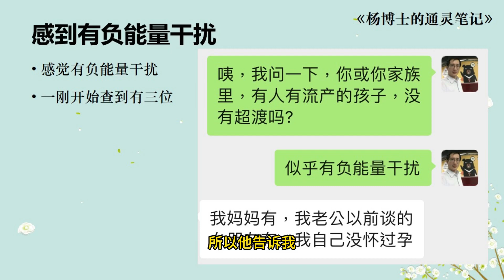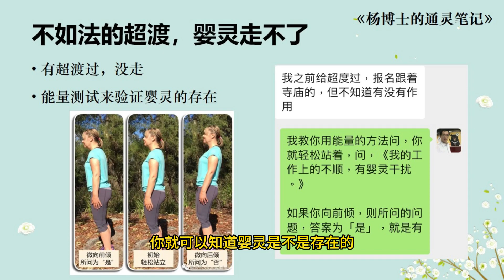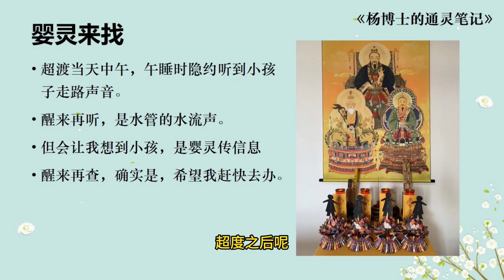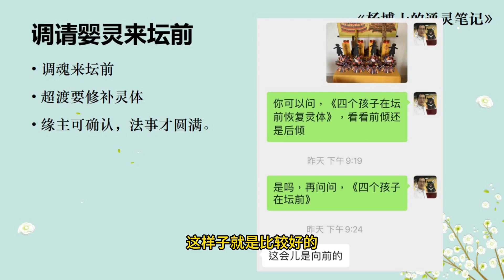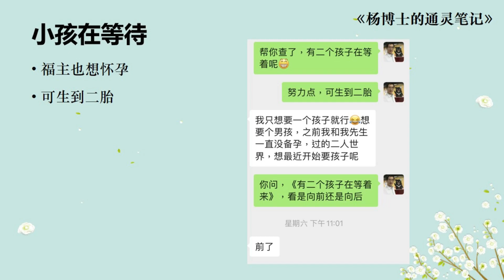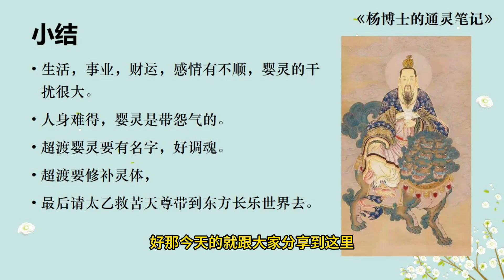我超渡4个婴灵的经验 | 通灵，圆光术，开天眼，改运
杨飞鸿博士，课程列表，部分课程为上海线下课
(1)道法灵摆SRT调频疗愈师职业班
(2)元辰宫疗愈师职业班
(3)圆光术弟子传承班
(4)正一道法符咒班
(5)洗髓排寒掌职业班
(6)财神兵马通灵疗愈职业班
(7)潜意识信念修改疗愈师职业班
(8)请护法护身：终身在身边，正一法脉传承，无东北大仙的反噬问题，与神明盟誓为护法神，狐仙娘娘，文昌帝君，赵公明财神，关圣帝君，九天玄女。

咨询微信：A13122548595，注明youtube
微信公众号：进入心灵易经